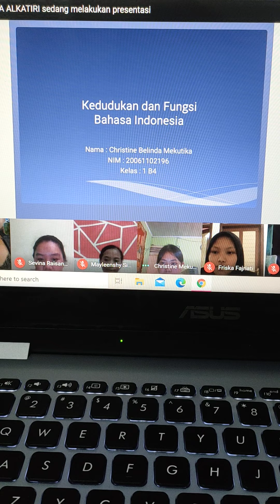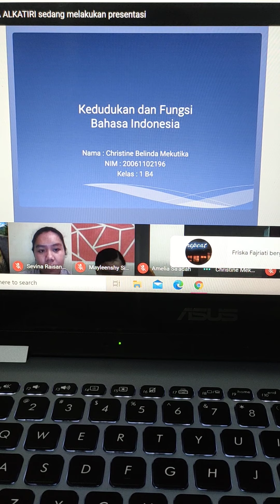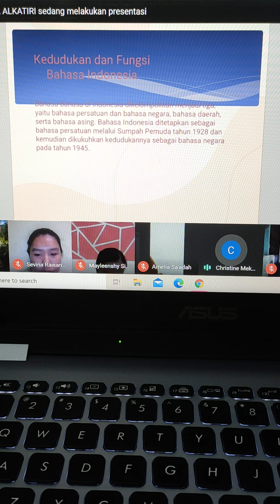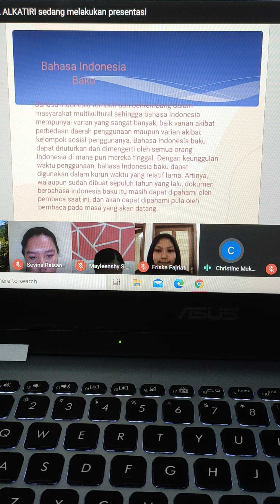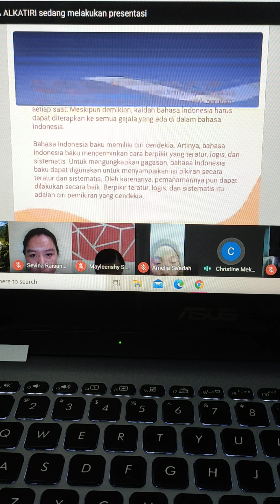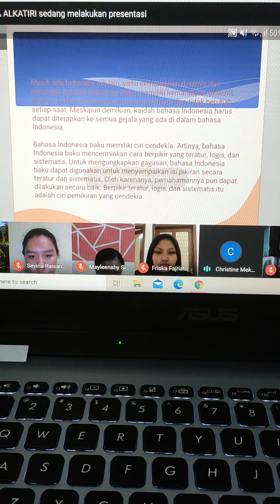B⁴/MANAJ²⁰/Tidak cukup dgn memberikan ilmu, tapi juga pengetahuan & bimbingan MOD¹ Christine~M